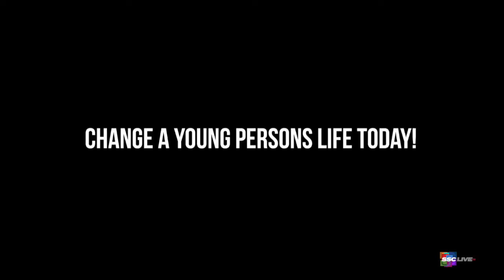E3:S4 Falcon Focus 12-29-22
Host Von Purdy invites viewers to learn about our new Career Services Department – Dr. Erica Gray and Courtney Standard.